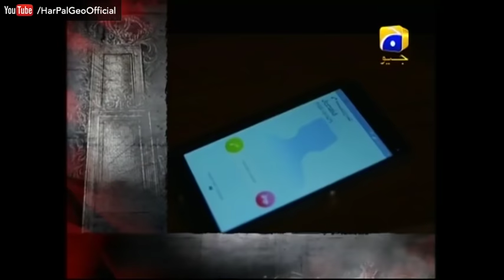Hasil - Episode 20 | Har Pal Geo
Haasil is the story of two friends who have contrasting personalities and family backgrounds. Hareem (Mawra Hocane) is wealthy and carries religious personality while Rimsha (Sonya Hussain) is underprivileged and living as an orphan with her sister. Rimsha’s parents had a dark past which is constantly reminded to her by close ones. This translates into her carefree attitude towards life and relationships. Due to her circumstances, she becomes very different person as compared to Hareem.

One day, Hareem and Rimsha starts arguing on their lifestyles where Hareem questioned Rimsha’s character and dub her wrongdoer. This devastated statement aggravates Rimsha and she vows to take revenge. As now they turn into rivals, so what happens next? Will they be able to resolve their differences? Will their relationship mend?

Cast:Ahsan Khan, Mawra, Humayoun Ashraf, Sonia Hussain, Lubna Aslam, Humaira Ali, Mizna Waqas and others

Written by: Rukhsana Nigar
Directed by: Abdullah Badini
Produced by: HUZU Production & Shoot@Site